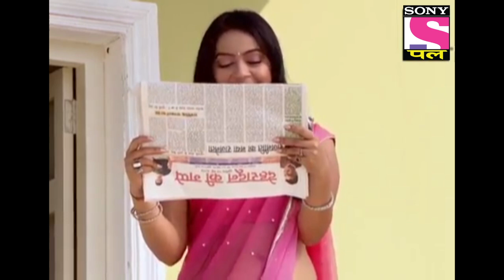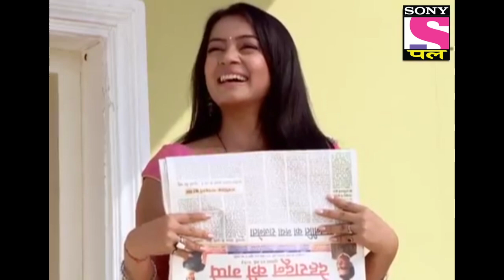Roshanlal Wins Lottery | Hum Aapke Hain In-laws - Ep 95 | Full Episode | 11 June 2022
Episode 95: Roshanlal Wins Lottery
 All the members of the Grover and Sethi families are extremely happy and excited in regards to Roshanlal's lottery ticket. Roshan Lal gets angry with Jijaji. Jijaji is super excited about the money that is soon going to roll in in Grover House. Will Col. Sethi take a drastic step?

Show Name – Hum Aapke Hain In-laws
Star Cast –  Rohitash Gaud, Pooja Pihal, Karan V Grover, Gopi Bhalla, Aasif Sheikh
Produced By - Garima Dhir, Jalaj Dhir, & Kamal Kalra

About Hum Aapke Hain In-laws:
Sometimes it's a blessing and sometimes a lesson which you don't want to learn. But life and your in-laws will teach you life's lessons the most when you want to avoid them the most.  And this show Hum Aap Ke Hai In-laws is all about the blessings and lessons, suggestions and tensions we get from our in-laws because whether you want it or not, you like it or not, they will rectify all your flaws because as they say. "HUM AAPKE HAIN IN-LAWS!"
This is a story of Damini Grover and Gulshan Grover living in a semi posh row houses society but in this society, their neighbours are not just neighbours, they are their in-laws. You can avoid your neighbours but can't avoid your in-laws and when your in-laws start driving your life then...!!

  Roshanlal Wins Lottery l | Hum Aapke Hain In-laws - Ep 95 | Full Episode | 11 June 2022